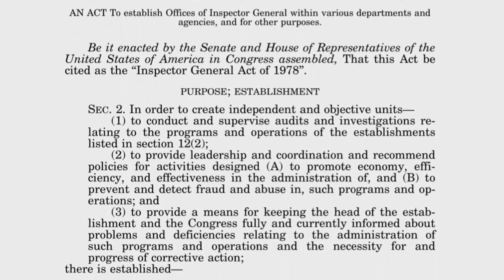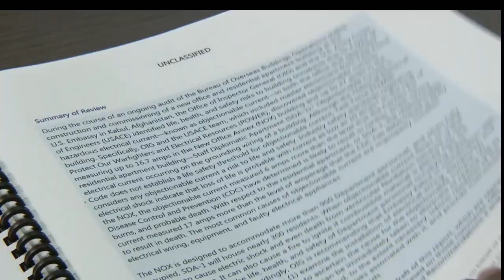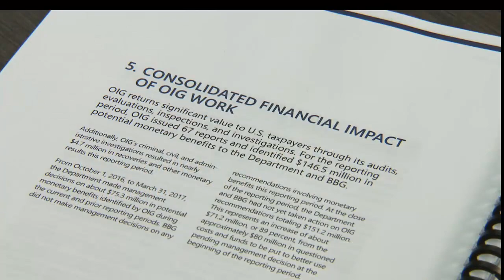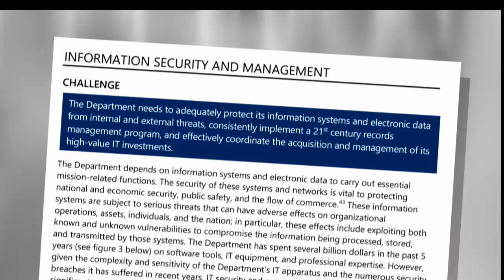OIG Overview Video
Overview video - Office of Inspector General for the U.S. Department of State and Broadcasting Board of Governors